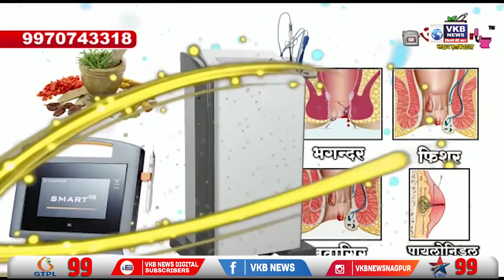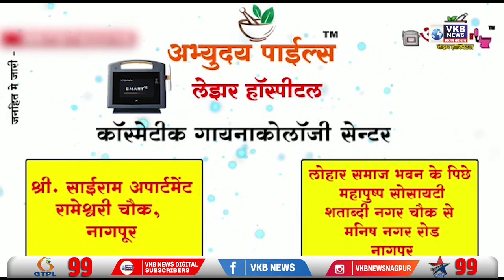दो साल में 254 बैठकों में गहन चर्चा के बाद लागू की गई है अग्निपथ स्कीम